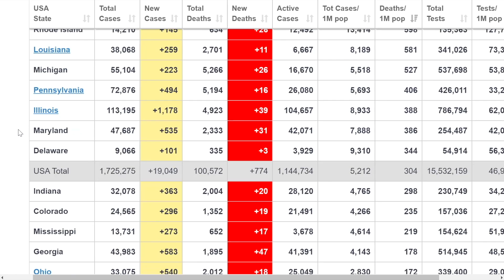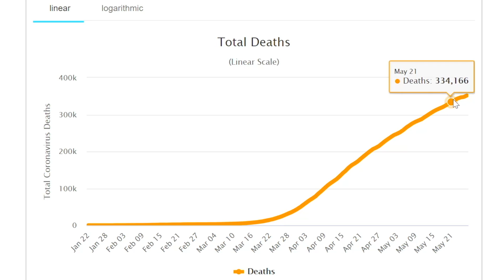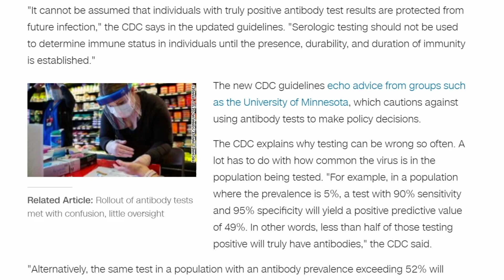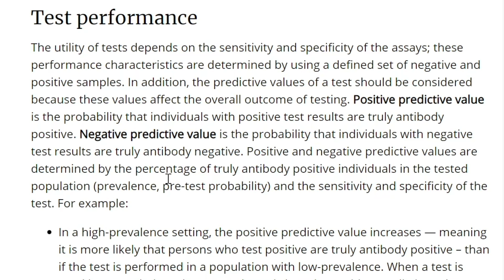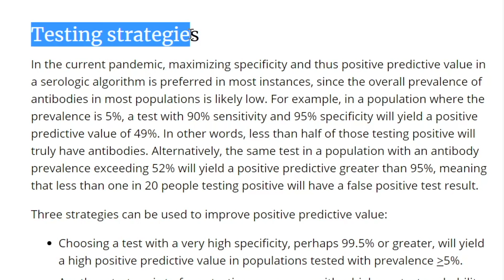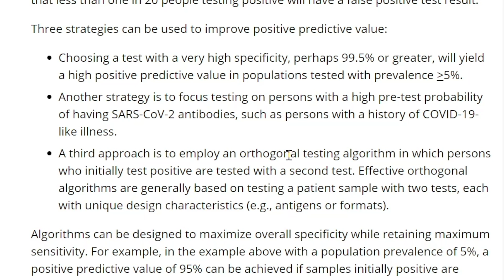Coronavirus Pandemic Update 76: Antibody Testing False Positives in COVID-19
COVID-19 Update 76 with Roger Seheult, MD.  All coronavirus updates available free at our

There is new information from the CDC that COVID 19 antibody testing in populations with a low prevalence of infection results in a high number of false positives (even if the test has a specificity of 95%).
Dr. Seheult illustrates why the positive predictive value (and negative predictive value) are generally more helpful than sensitivity and specificity alone (This video was recorded on May 28, 2020)

- Coronavirus Pandemic Update 71: New Data on Adding Zinc to Hydroxychloroquine +
- Coronavirus Pandemic Update 58: Testing; Causes of Hypoxemia in COVID 19 (V/Q vs Shunt vs Diffusion)
- Coronavirus Pandemic Update 57: Remdesivir Treatment Update and Can Far-UVC Disinfect Public Spaces?

All coronavirus updates are at MedCram.com (including a discussion of that data for coronavirus outbreak in the UK and Brazil, coronavirus NYC, COVID 19 testing and infections, and other coronavirus news) and we offer many other medical topics (ECG Interpretation, strokes, thrombosis, pulmonary embolism, myocardial infarction, hypercoagulation, hypertension, anticoagulation, DKA, acute kidney injury, influenza, measles, mechanical ventilation, etc.).